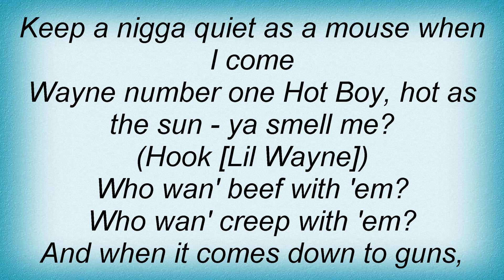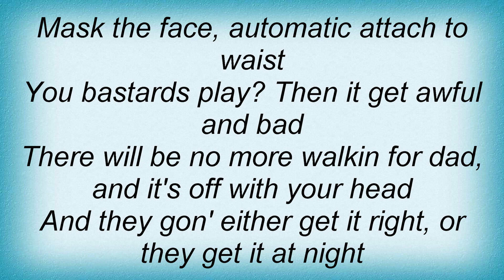Lil Wayne - Beef Lyrics